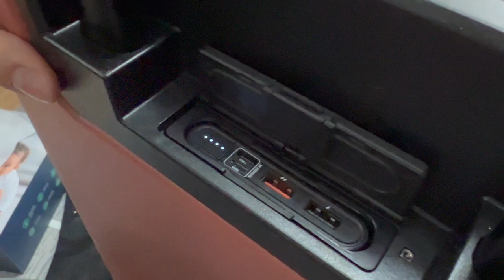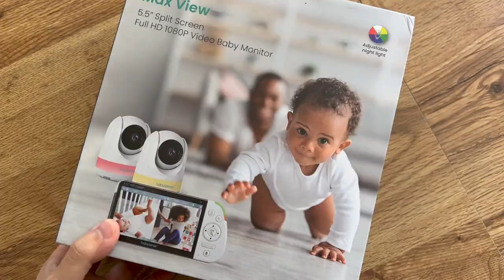PACKING LIST for Travel with Young Children (Baby + Toddler) | July Luggage Review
We'll be traveling for the next 6 WEEKS internationally with the girls! The packing list feels endless but here are somethings you DON'T want to forget!

- Babysense Split Screen Monitor
- White Noise Machine
- Guava Travel Crib
- Inflatable Travel Bed
- July Classic Family Set Luggage

On this channel, I share motherhood​​​​​ and earlydevelopment tips that center around how to bilingual your kids, and make motherhood enjoyable!